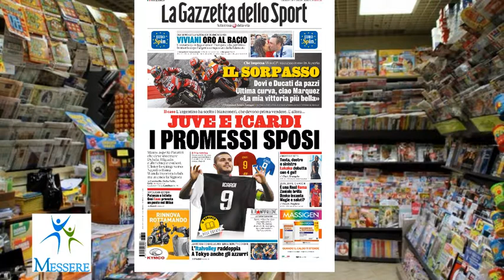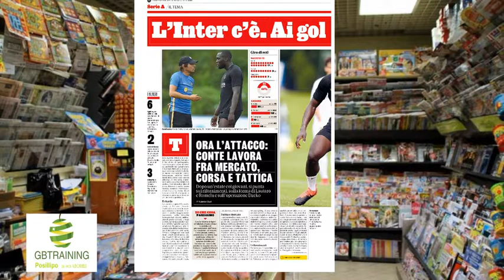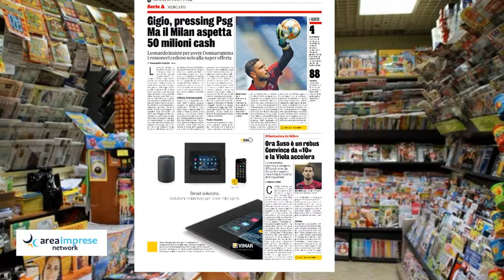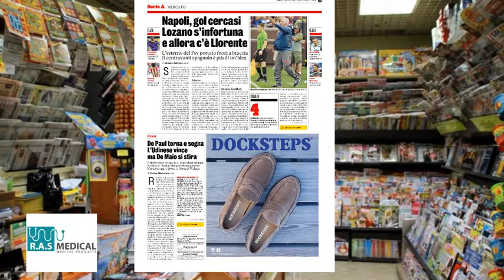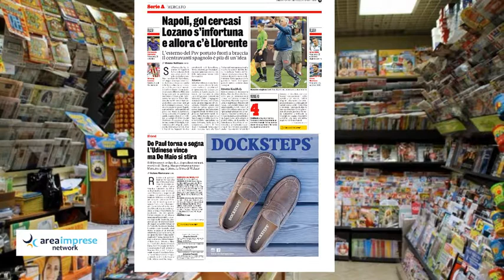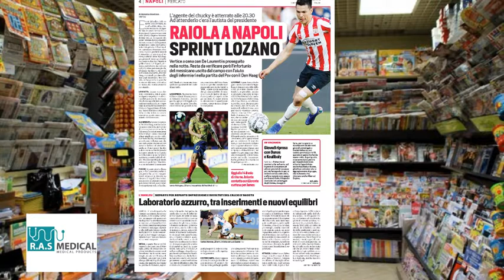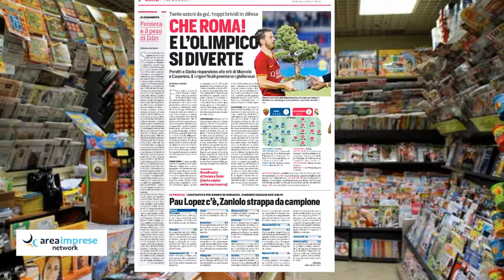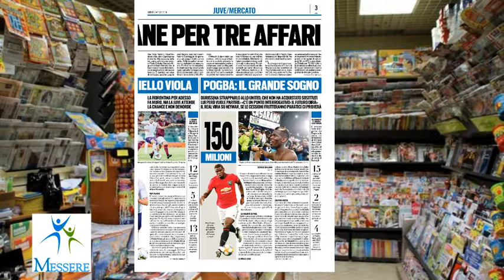La rassegna stampa nazionale del 12 agosto